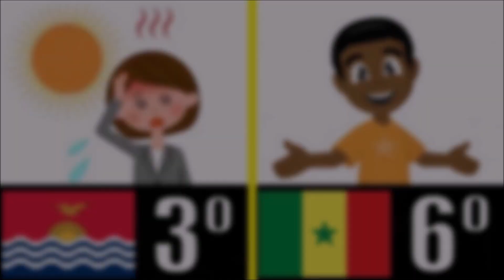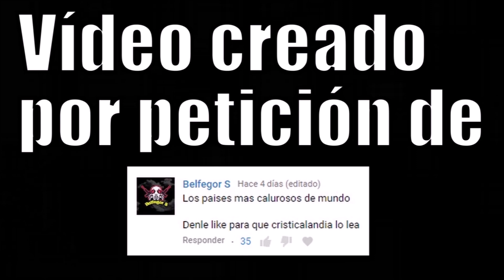LOS 10 PAÍSES MÁS CALUROSOS DEL MUNDO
Los países con más calor en el mundo.